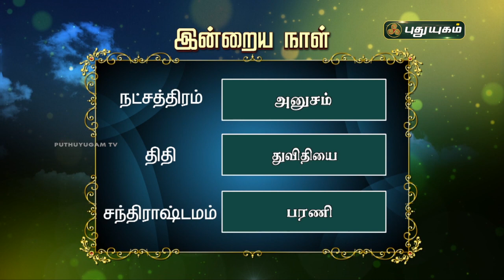Today Rasipalan - 06/11/2021 | Indraya Rasi Palan Tamil | இன்றைய ராசிபலன் | Astrologers Magesh Iyer